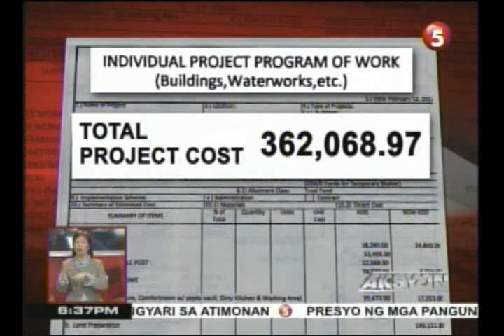mga bunkhouse ng DSWD, tila tinipid sa materyales kahit may malaking pondo